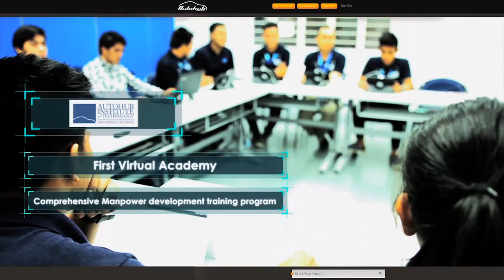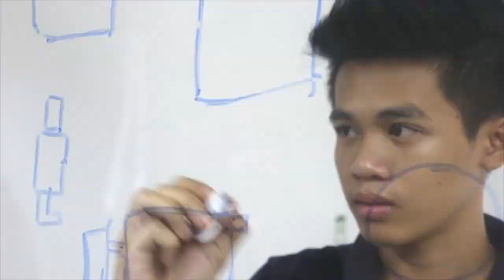COVID Pandemic and the Philippine Auto Industry by Willy Tee Ten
AnimoMagazine talks to Willy Q. Tee Ten of the Autohub Group of Companies about how the Philippine automotive industry struggled and slowly recovering while in the COVID pandemic. We also discussed what Autohub Group is offering and its plans for the future.

Willy Q. Tee Ten is the President of the Autohub Group of Companies which distributes and sells a number of car and motorcycle brands including Rolls-Royce, Mini, Lotus, Pagani, Nissan, Hyundai, Shelby, Vespa, Piaggio Apé, Triumph motorcycles, and many more.

Mr. Tee Ten was the 2012 MVP-PLDT Bossing award winner and the finalist in the 2012 Ernst and Young Entrepreneur of the year.

He finished Chemical Engineering in De La Salle University (Chem Eng batch '85) and placed 2nd in the Chemical Engineering board exam. A true Lasallian achiever. Animo!